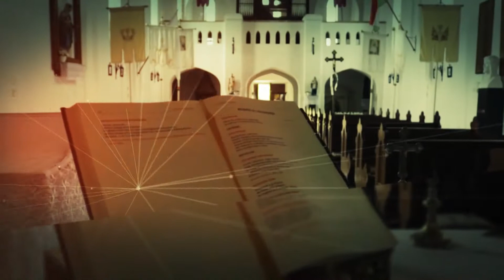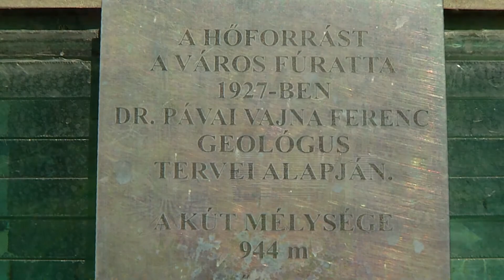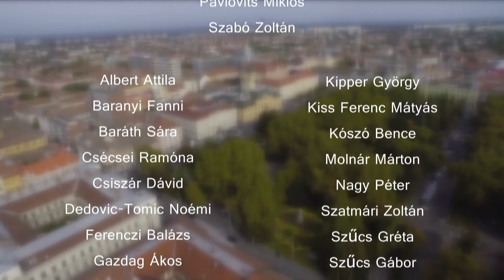SZÓ-TÉR - Inter-Cult: Fürdőváros